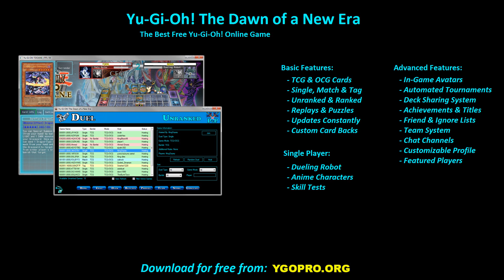【YGOPRO】 SCARECLAW DECK 2023